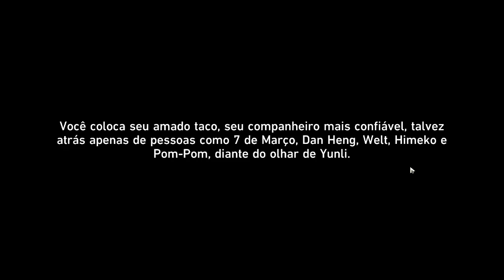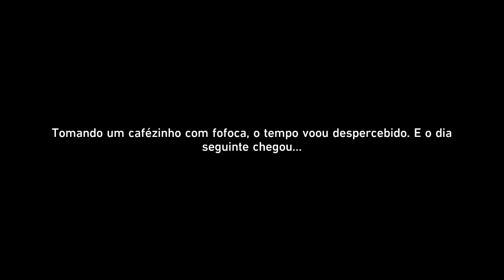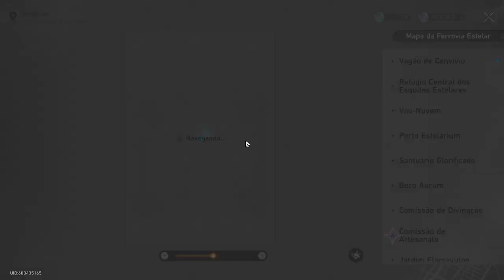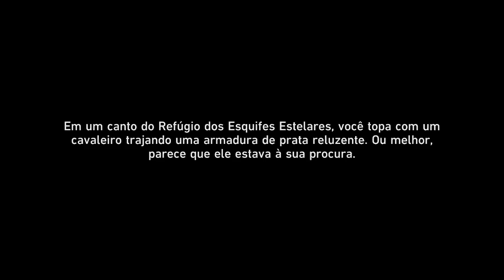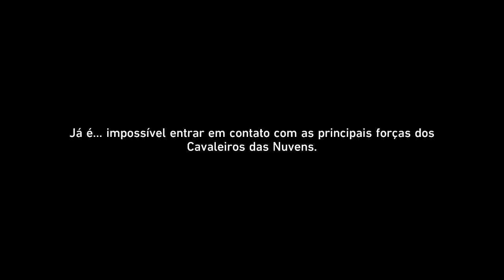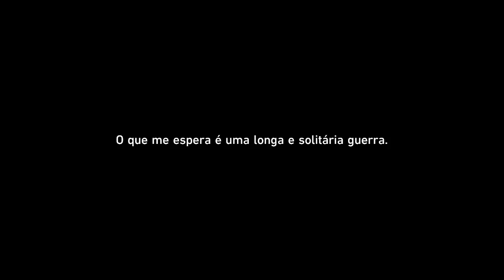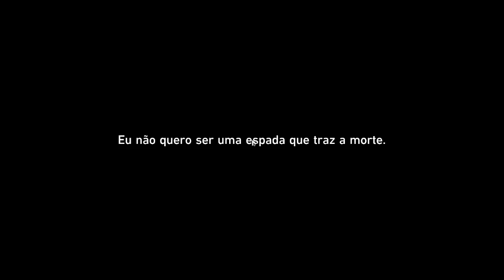[Honkai: Star Rail: Versão 2.4] - EP. 43 - A Espada Amaldiçoada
Missão de companheiro da Yunli!

Credits: hoyoverse